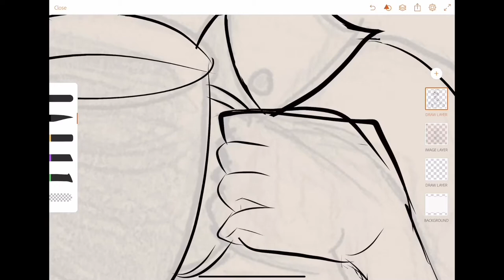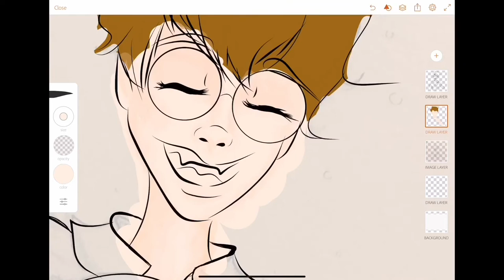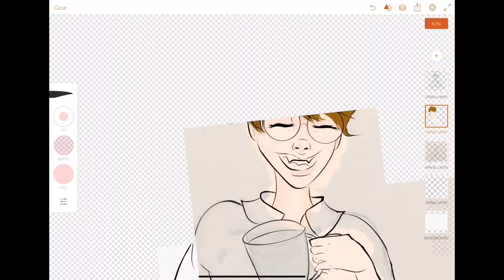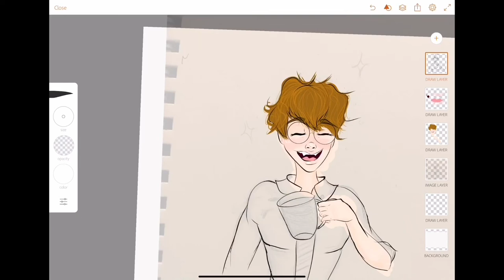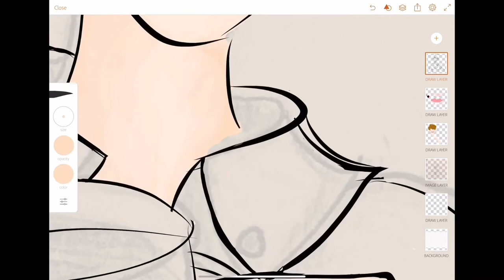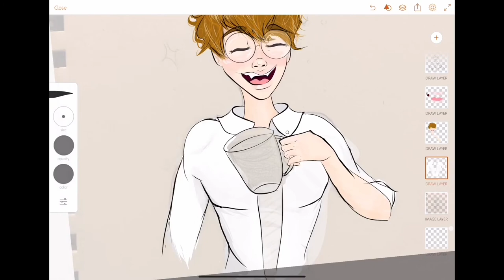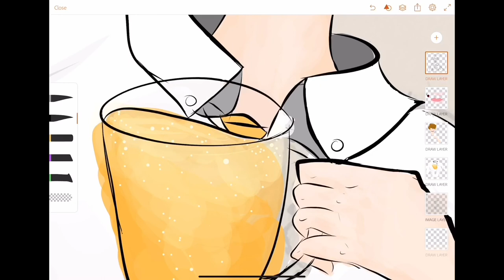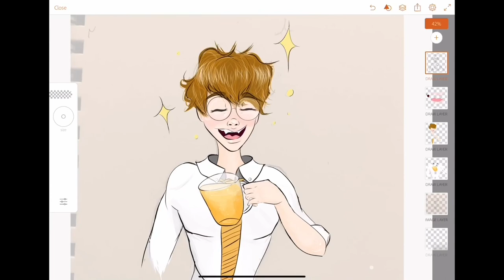Butterbeer (inktober day #5 speed draw)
"Why don't we go and have a butterbeer in the Three Broomsticks, it's a bit cold, isn't it?"
—Butterbeer is served at the Three Broomsticks Inn

I would love to try butterbeer someday with Garrett, he looks so happy!

Music I used and site I found it on below